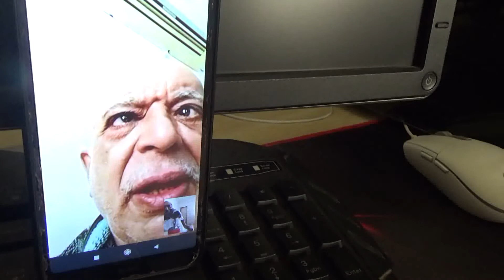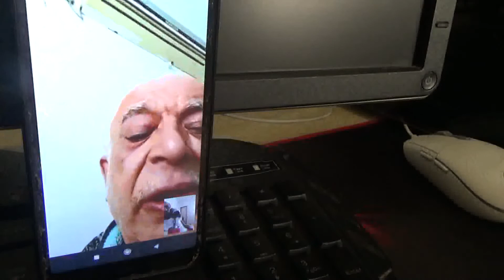AMRAVATI KE LAXMI COTTON KI DURGHATANA